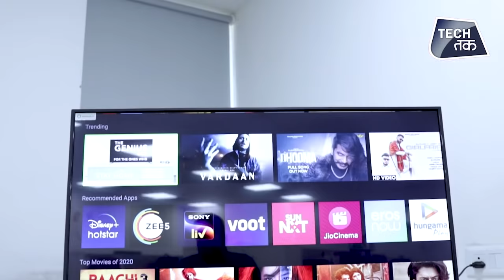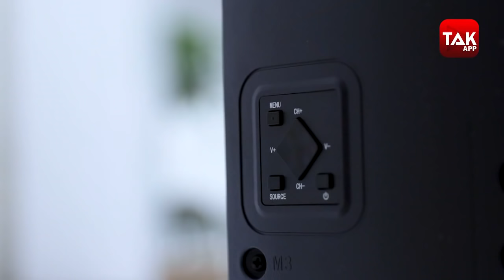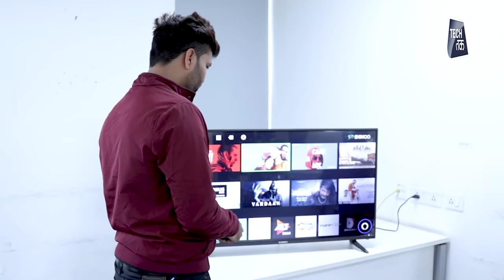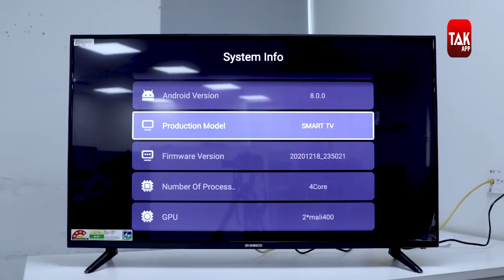Shinco 43 INCH FHD TV: The only video you'll need to see about this TV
Shinco India launches 2 new Alexa built-in Smart TV’s during this Amazon Republic Day Sale 2021

We have reviewed Shinco's 43 Inch Model in this video, The Alexa built-in Smart TV’s comes with 1 GB RAM and 8 GB ROM A-53 quad core processor, this TV runs on Android 8 with UNIWALL-UI (Cloud TV Certified AOSP, Android 8) which includes official apps like Disney+Hotstar, Zee5, Sony etc. Also, The Smart TV is loaded with 20-Watt Surround Sound Stereo Box speakers.

Regular price - Rs 21,999/-
Amazon sale price- Rs 19,999/-